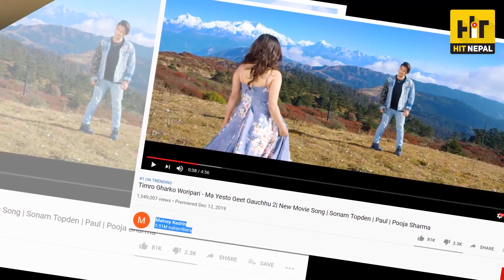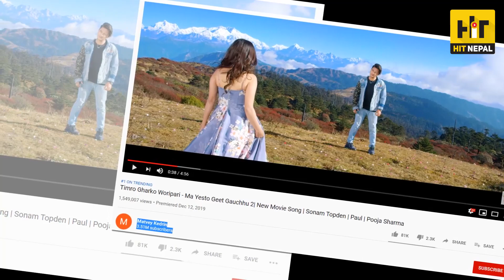युटुब ट्रेन्डिङमा पूजा र पलको कब्जा, सनिषले ‘म यस्तो गीत गाउँछु २’मा गाए यति बबाल गीत/Timro ghar ko